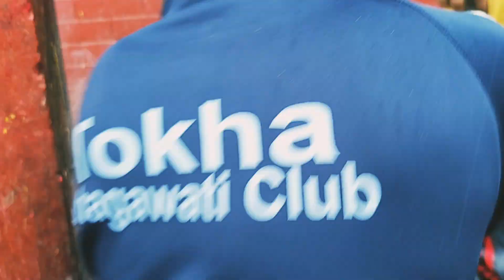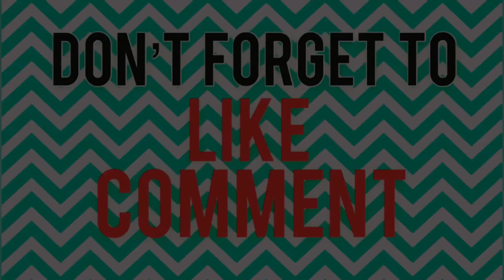Basaha Gufa @Halesi,Khotang